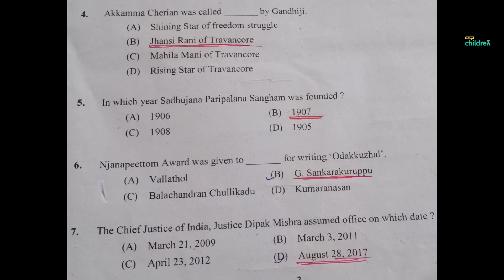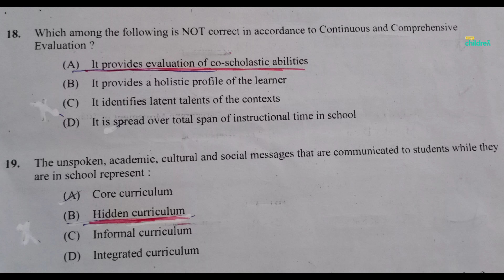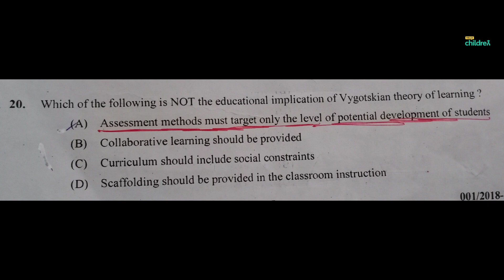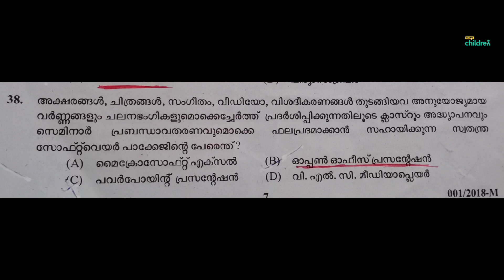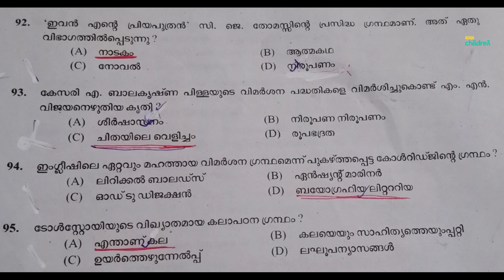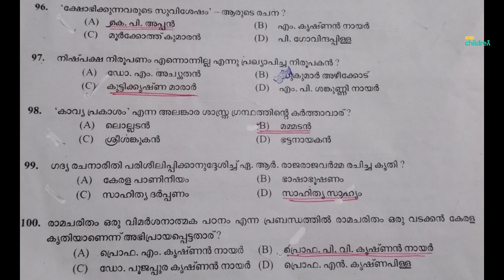HSA /മലയാളം /solved qestion paper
HSA /2018/previous question paper